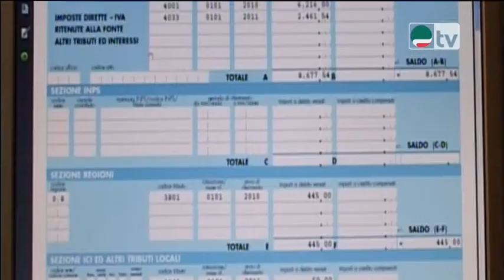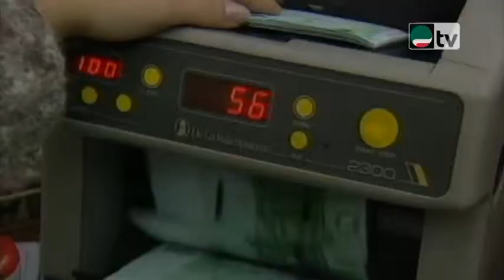Accordo italo-svizzero: il fisco entra nelle banche elvetiche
Scambio di informazioni su tutte le imposte di qualsiasi natura e denominazione. In nessun caso sarà possibile negare informazioni in possesso di banche, intermediari finanziari o fiduciari. Sono queste le principali novità dell'accordo fiscale raggiunto tra Italia e Svizzera dopo tre anni di trattative. Un accordo fiscale che certamente per l'Italia rappresenta anche una spinta all'adesione ad una "pacificazione fiscale” da parte di contribuenti italiani che hanno capitali nei 26 cantoni elvetici.

Il punto di Ricci 19 Gennaio 2015